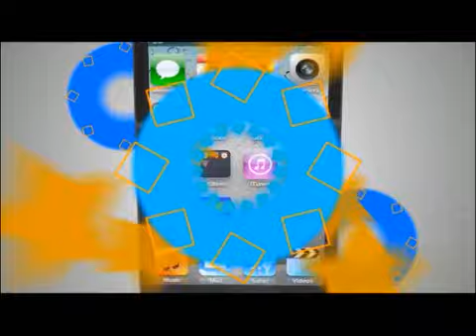TVC Hoy Mismo- Honduras sería el cuarto país de Centroamérica en lograr oro olímpico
Televicentro TVC tvcplay TelevicnetroHN El experto en fútbol, Nahúm Valladares, dijo este martes que Honduras tiene la oportunidad histórica de conseguir una medalla de oro, y se convertiría en el cuarto país de Centroamérica en lograr oro, aunque todo está en su contra.